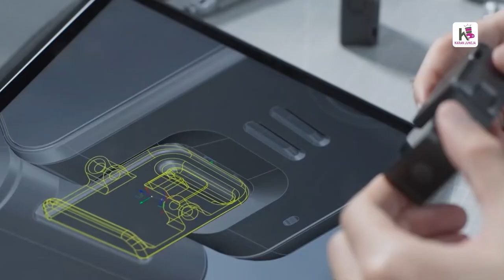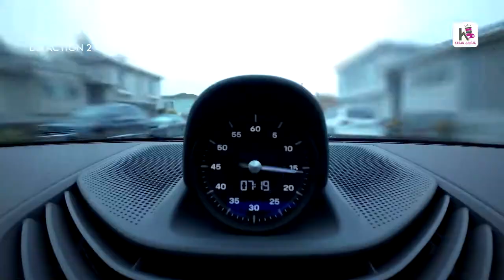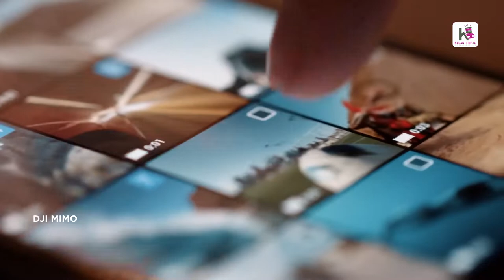Secrets of Dji Action 2 | Hindi Review | Smallest action camera 2021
Secrets of Dji Action 2 | Hindi Review